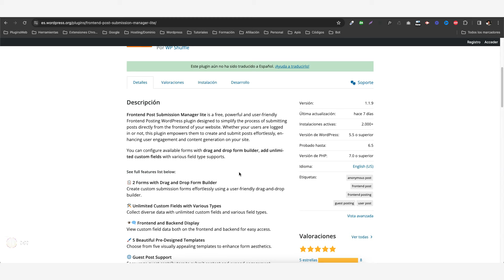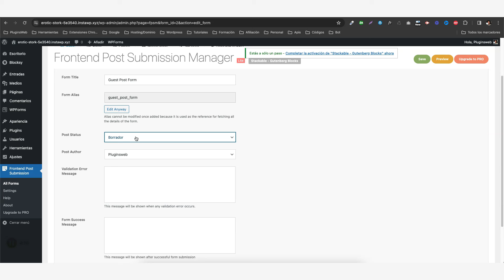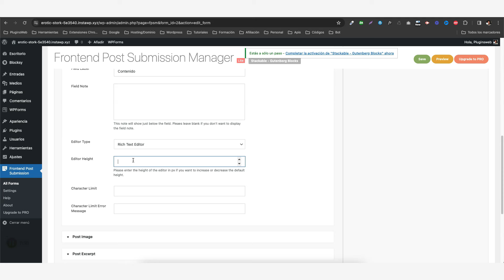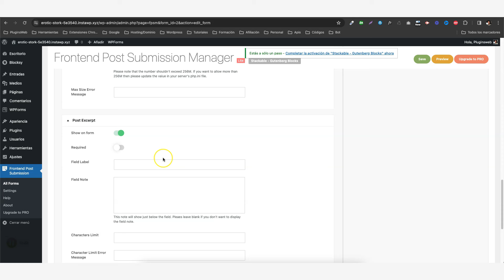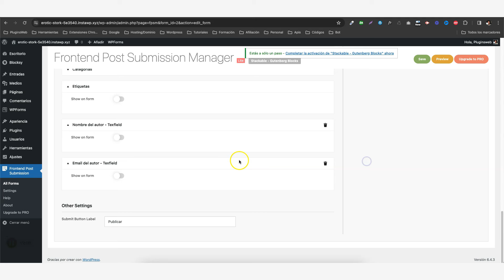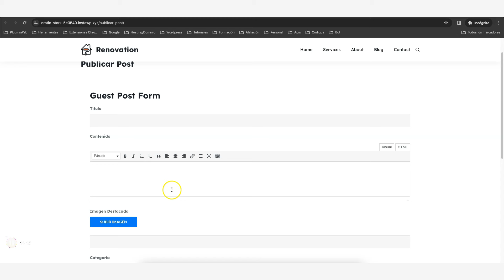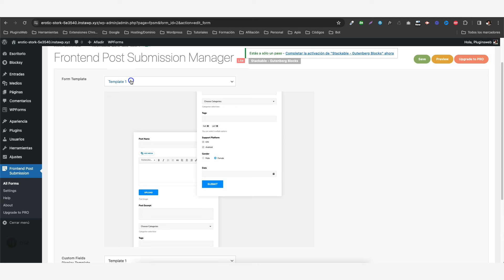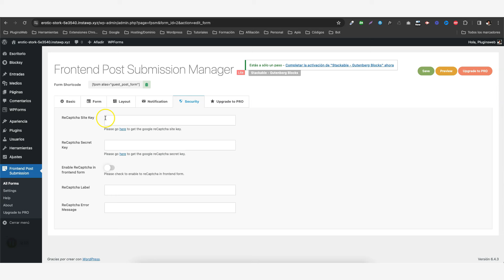✅Los Usuarios Publican Entradas desde el Front End | WordPress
Frontend Post Submission Manager Lite es un plugin gratuito, potente y fácil de usar de WordPress diseñado para simplificar el proceso de envío de entradas directamente desde el frontend de tu sitio web. Ya sea que tus usuarios estén registrados o no, este plugin les permite crear y enviar entradas sin esfuerzo, mejorando así la participación del usuario y la generación de contenido en tu sitio.

Puedes configurar formularios disponibles con un constructor de formularios de arrastrar y soltar, agregar campos personalizados ilimitados con diversos tipos de campos compatibles.

Aquí tienes la lista completa de características:

📋 2 Formularios con Constructor de Formularios de Arrastrar y Soltar
Crea formularios de envío personalizados fácilmente usando un constructor de arrastrar y soltar intuitivo.

🛠️ Campos Personalizados Ilimitados con Varios Tipos
Recopila datos diversos con campos personalizados ilimitados y varios tipos de campos.

👁️‍🗨️ Visualización en Frontend y Backend
Visualiza datos de campos personalizados tanto en el frontend como en el backend para un acceso fácil.

🖌️ 5 Plantillas Pre-Diseñadas y Atractivas
Elige entre cinco plantillas visualmente atractivas para mejorar la estética del formulario.

🌐 Soporte para Publicaciones de Invitados
Anima a los colaboradores invitados a enviar contenido y aumentar la participación.

🔒 Envío de Formulario Seguro con Google Captcha
Protege tu sitio del spam con la integración segura de Google Captcha.

📧 Configuraciones de Notificación para Administradores y Usuarios
Personaliza las notificaciones para administradores y usuarios para mantenerlos informados.

👁️‍🗨️ Vista Previa del Formulario en Frontend
Permite a los usuarios previsualizar las entradas del formulario antes de enviarlas.

🔀 Redirección después del Envío Exitoso
Redirige a los usuarios a páginas específicas después del envío para una experiencia fluida.

📈 Configura el Estado de las Entradas Enviadas
Personaliza el estado de las entradas, el autor y el formato para alinearlo con tu estrategia.

🔢 Configuración de Límite de Caracteres
Establece límites de caracteres para las envíos de contenido.

✅ Habilita/Deshabilita Componentes del Formulario
Personaliza el formulario habilitando o deshabilitando componentes específicos.

🔄 Envío de Formulario Ajax
Asegura envíos en tiempo real con la funcionalidad de formulario Ajax suave.

💼 Documentación para Desarrolladores Disponible
Accede a la documentación para desarrolladores para personalizar el plugin.

📱 Compatible con Todos los Dispositivos y Navegadores
Optimizado para todos los dispositivos y navegadores para una accesibilidad universal.

🌐 Preparado para Traducción
Amplía tu alcance con características listas para traducción para audiencias globales.

Consulta las Características Premium
Crea Formularios Ilimitados con Diferentes Restricciones
Más de 20 Plantillas Pre-Diseñadas y Atractivas
Campo personalizado con varios tipos de campo
Campo de texto
Área de texto
Menú desplegable de selección
Casilla de verificación
Botón de radio
Número
Correo electrónico
Selector de fecha
Cargador de archivos
URL
Teléfono
Incrustación de YouTube
Soporte para Tipos de Entradas Personalizadas
Soporte para Taxonomías Personalizadas
Tablero de Administración de Envíos de Entradas en Frontend
Carga Directa de Imágenes al Editor de Contenido de Entradas con o sin inicio de sesión.

➡️ Visita la Zona PREMIUM.
Nos vemos en el siguiente tutorial.
Un saludo.